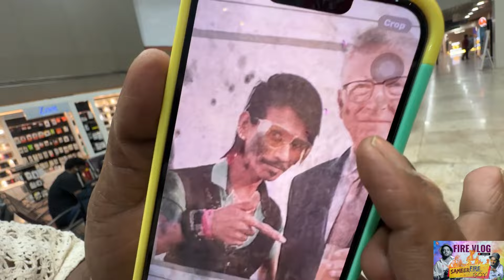BANGALORE POLICE NE SAMEER FIRE BOY KO MARA😰